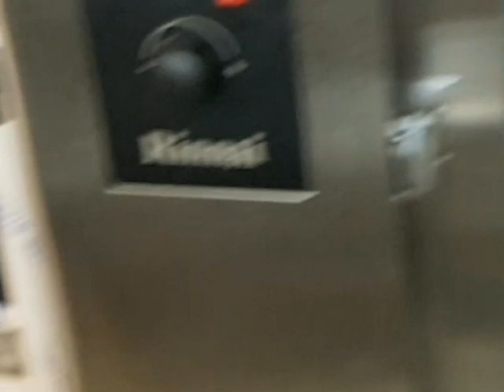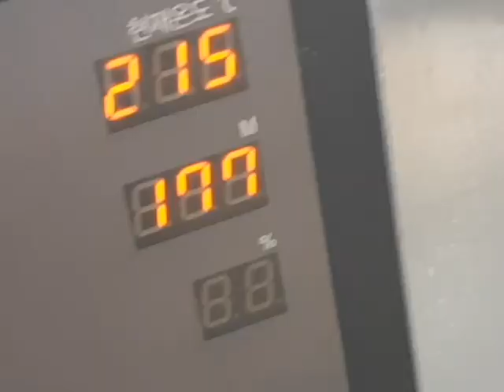쉽고 맛있는 등심 스,테이크 만들기.... 이권복 Master Chef 가 전하는 쉽고 빠른 요리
쉽고 맛있는 등심 스,테이크 만들기. 이권복 요리연구가

           2008년 우리돼지 요리경연대회 대상

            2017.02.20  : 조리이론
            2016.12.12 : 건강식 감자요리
            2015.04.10 : 황금알을 낳는 소스
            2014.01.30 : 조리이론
            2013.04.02 : Master Cuisine 양식조리기능사/산업기사 실기
            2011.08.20 : 황금알을 낳는 소스
            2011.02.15 : 조리이론 호텔 외식 실무
           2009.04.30  : 메뉴와 디자인 푸드스타일링
           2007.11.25 : 메뉴 플래닝 Menu Planning